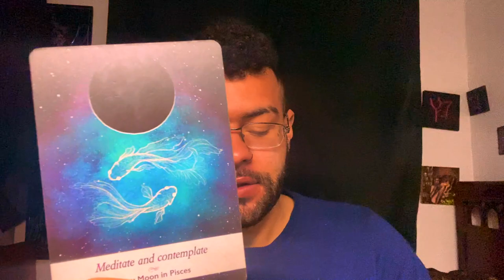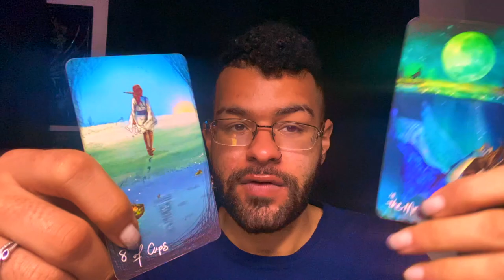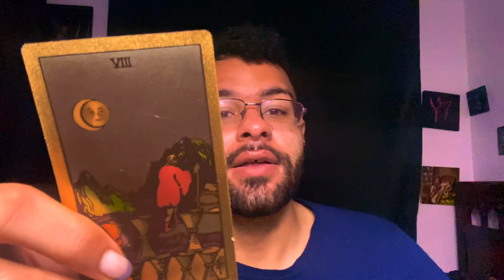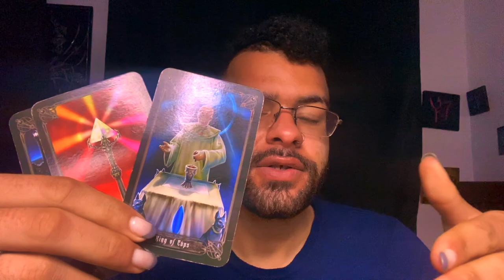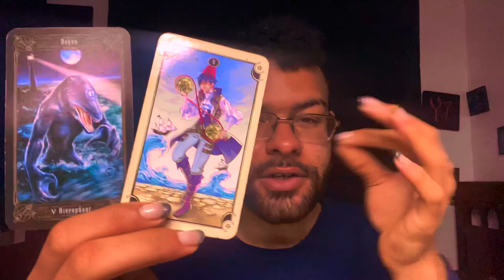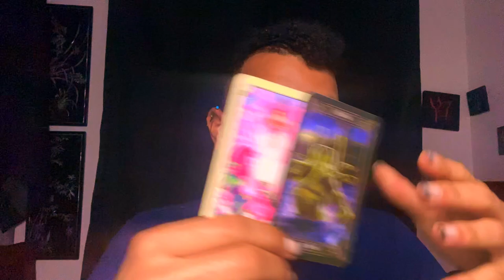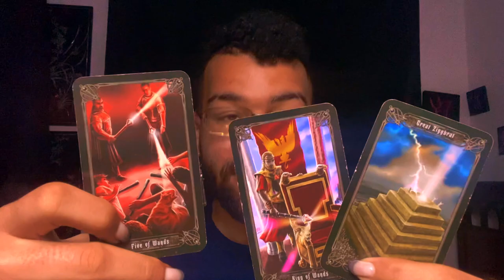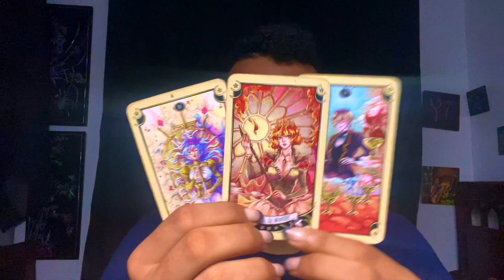Capricorn ♑️ "CAPRICORN IS COMPLETELY FED UP!" Tarot Reading March 8th - 14th 2021 Tarotscope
This is a weekly 2021 Tarot reading for the Zodiac sign - Capricorn for the week of March 8th - 14th. This weekly Capricorn tarot reading forecast covers the subjects of Love, soulmate & twin flame connections, career, money & financial, and general overall messages. These weekly Capricorn tarot readings also includes predictions for Capricorn. These messages that came through in the tarot cards for this weekly tarot reading are for ALL Capricorns under the Sun, Moon, Rising zodiac sign for the week of March 8th - 14th

$SimplyVelca

~ 🖤 Social Media 🤍 ~

🎵 Music Credits 🎶